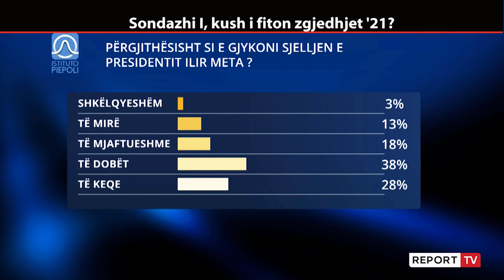Report TV - Qytetarët të pakënaqur me sjelljen e presidenti Meta, 66% e cilësojnë të keqe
Si e gjykoni sjelljen e Presidentit Meta? Shkëlqyeshëm 3%, mirë 13%, mjaftueshëm 18%, dobët 38%, keq 28%. Qytetarët shprehen tepër të pakënaqur nga sjellja e presidentit IIlir Meta.